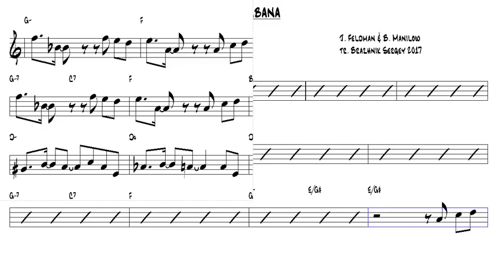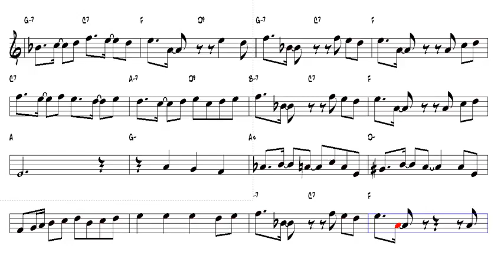Copacabana J Feldman & B Manilow Bb Trumpet or Tenor Sax Play Along